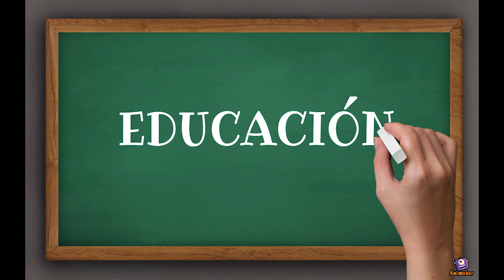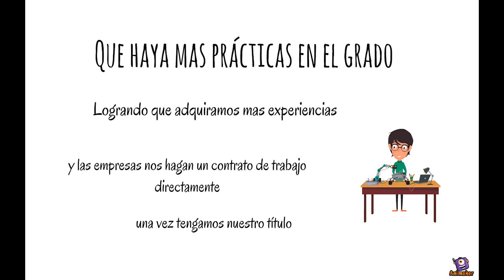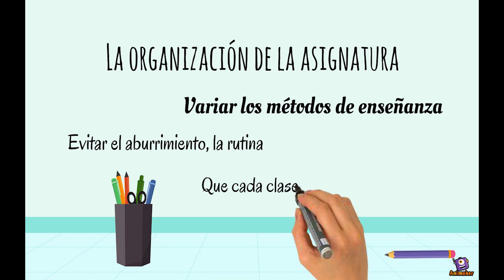LA EDUCACIÓN - La clase del revés [Universidad de Sevilla]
Este vídeo participa en el concurso "La clase del revés. Profe por un día", que tiene como objetivo trasladar de forma creativa cómo sería una "clase ideal". Para ello, el estudiante asume el rol de profesor para presentar en el vídeo una propuesta metodológica innovadora.

María Victoria Domínguez Alcón, de la Facultad de Bellas Artes de la Universidad de Sevilla es la autora de este vídeo.

De entre los vídeos presentados, el que reciba más "me gusta" en YouTube conseguirá el premio del público. Las bases de este certamen pueden consultarse